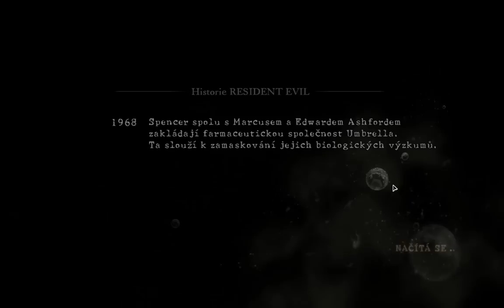Resident Evil 5 coop s Alešem Merchenaries druhý párt